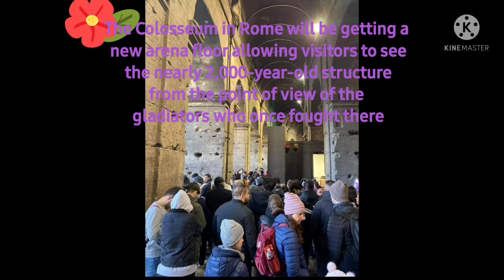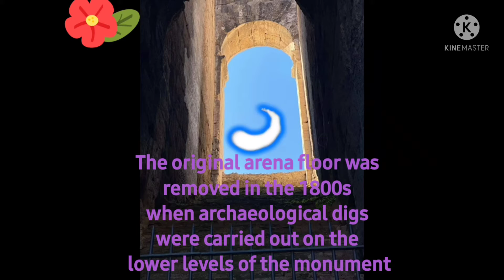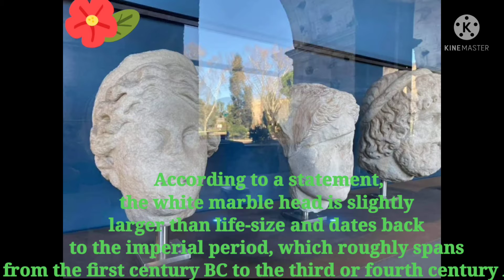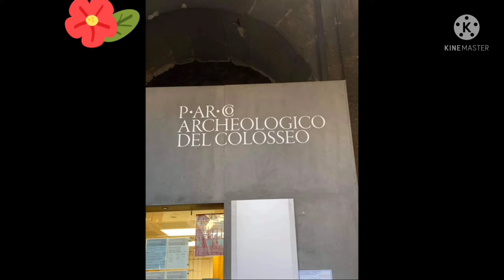Gladiators would fight to the death,sometimes accompanied by animals to entertain the masses of Rome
Part 2 ( inside the Colosseum)